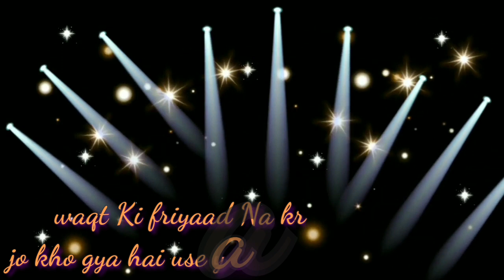Barbaad Na kr shayari,shayari status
Don't destroy Anything